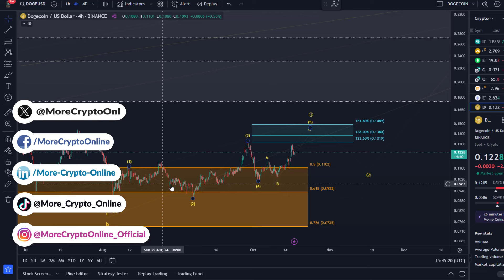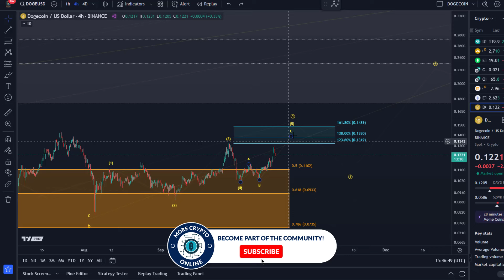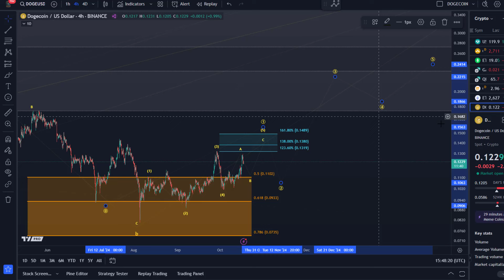Dogecoin Doge Crypto Price News Today - Technical Analysis Now! Dogecoin Elliott Wave Analysis!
👉 Trade on Coinbase:
Receive $10 in BTC (see terms on website):

👉 Trade on Kucoin:
Receive a 20% fee discount:

👉 Trade with Trading212:
Receive shares worth up to $100: